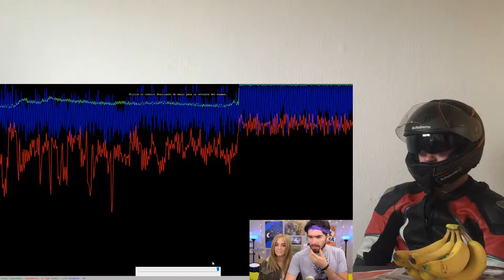¿REVISAS MI TELEFONO A ESCONDIDAS? | Detector De Mentiras CRAZY REACTION!!!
This is a "¿REVISAS MI TELEFONO A ESCONDIDAS? | Detector De Mentiras" CRAZY REACTION!